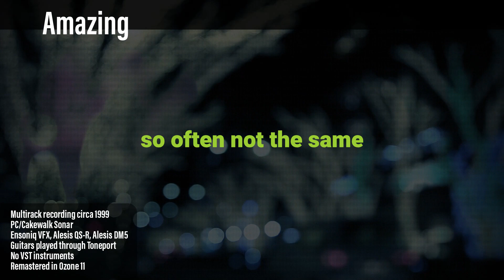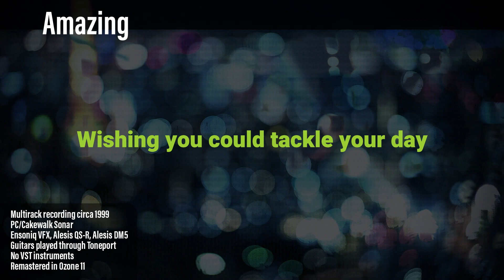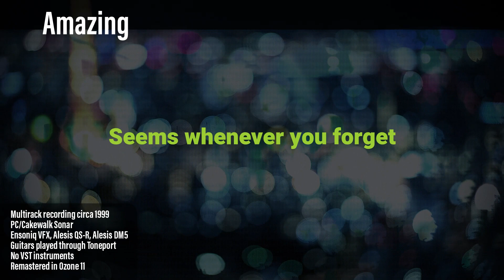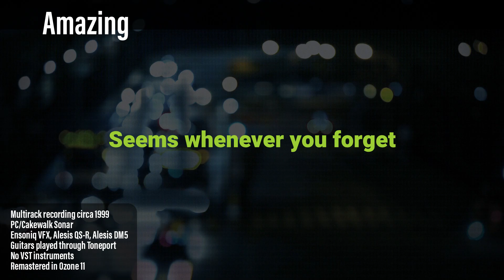Amazing | Original Lyric Video [90s Remaster]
Written & performed by Kevin Hicks.
Remastered from multitrack recordings on an early DAW (Cakewalk)
Midi keys, bass & drums via Ensoniq VFX & Alesis DM5. All guitars played live. No VST instruments.